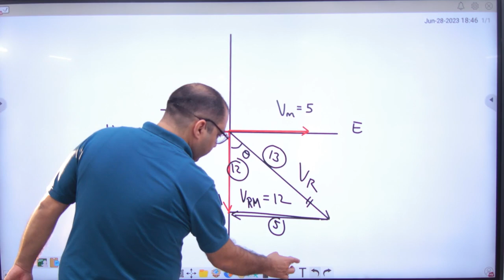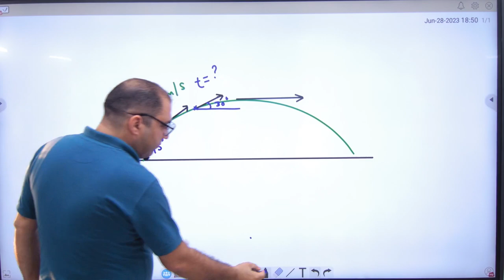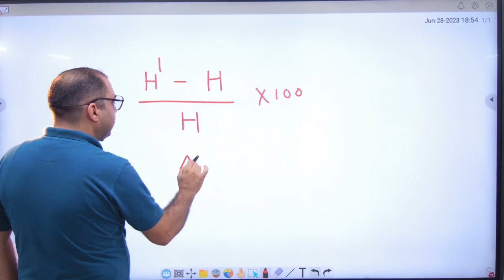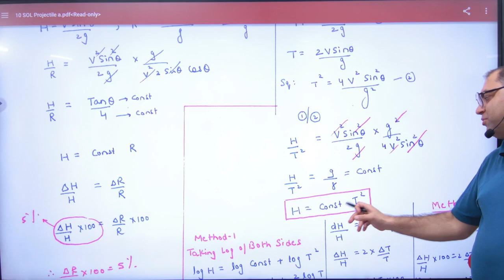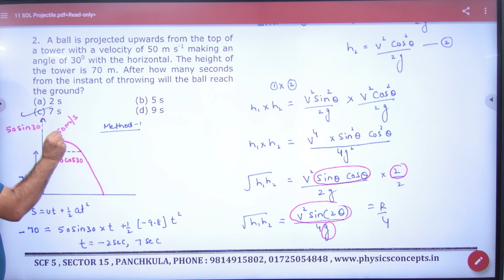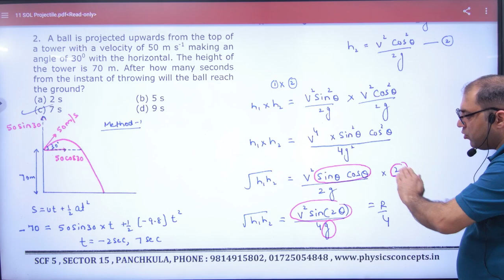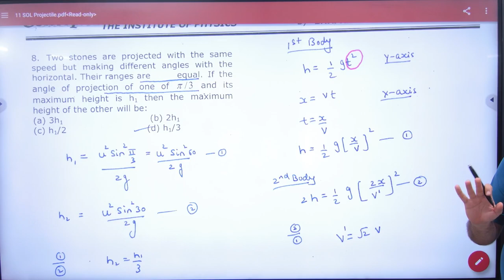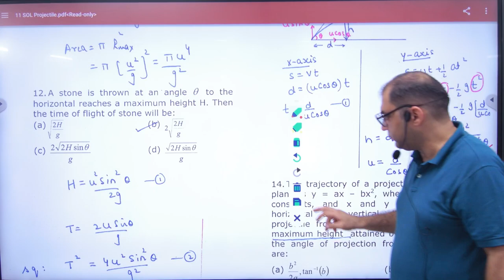5 Projectiles Numercials Objectives